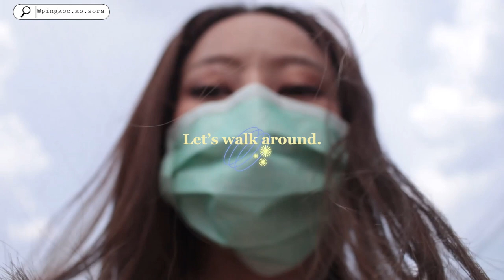𝐆𝐑𝐖𝐌: แต่งหน้าไม่ติดแมส ลุคผิวสวยลูกคุณหนู ด้วยเครื่องสำอางหลักร้อย! แบบnew normal💗| PINGKOC.XO.SORA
pingkocreview วันนี้พามา 𝑮𝒆𝒕 𝑹𝒆𝒂𝒅𝒚 𝒘𝒊𝒕𝒉 𝑴𝒆 (new normal makeup)💗✨ แต่งหน้าผิวสวยลูกคุณหนู ถ่ายรูปสวยขึ้นกล้องแน่นอนเหมือนใส่ฟิลเตอร์ สีเมคอัพโทนนู้ดเกาหลีธรรมชาติ mlbb และที่สำคัญลุคนี้ต้องnew normal ปกปิดสิว ไม่ติดแมส กันน้ำ กันเหงื่อ เริ่ดค่ะ! ต้องพิสูจน์ ผิงจะพาเพื่อนๆออกไปทดสอบใส่แมสกับแดดร้อนๆ ช่วงเมษายน​ 35°c มีเหงื่อชุ่มแน่นอน ถ้าอยากรู้ว่าลุคนี้แต่งได้ยังไง ไปดูกันเล้ยย!
1.Nich Caviar Cushion​ Perfect Smooth total​ Cover​ SPF50+ PA :สี 01 Fair Beige (฿680)
2.Nich Featherlight​ Translucent Powder (฿520)
3.Nich Enchantress Eyebrow Pencil : สี 02 Caramel Brown (฿169)
4.Nich Sassy Doll Waterproof Eyeliner : สี 01 Jet Black (฿259)​
5.4U2 natural selected eyeshadow : สี 06 Babes In The Wood (฿199)
6.4U2 made on blush by 4U2 : สีM52 Return Co. (฿149)
7.Supermom Glow Shine : สีGS01 Beige+GS05 Apple Must (฿199)